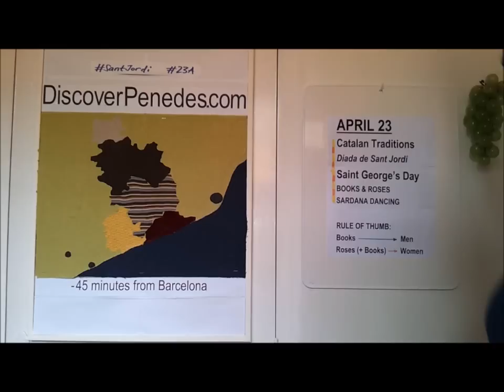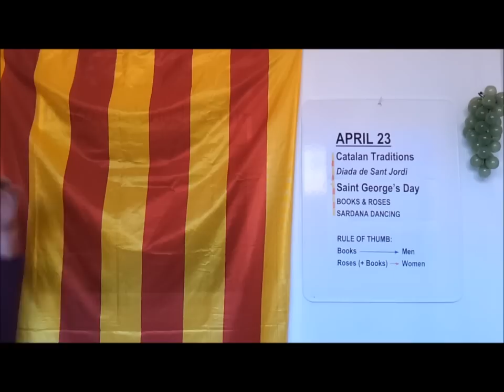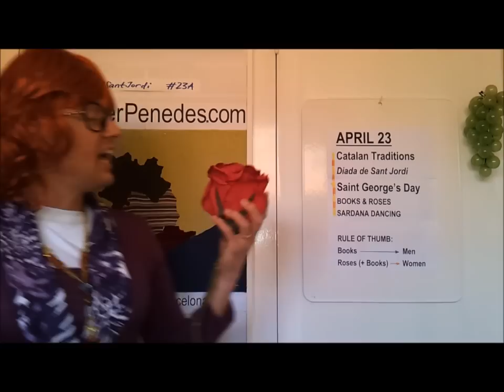CAT / SPA: La Diada de Sant Jordi (San Jorge, 23A) en Barcelona, Cataluña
El día de San Jorge ('la Diada de Sant Jordi') es la fiesta anual más emblemática de Cataluña. No sólo en las Ramblas de Barcelona, sino también en todo sus barrios y en cualquier peublo pequeño, se encontrarán paradas de libros y rosas.

En este video, el sueco Göran (vecino de la comarca Garraf) explica el fuerte vínculo que hay entre San Jorge - el santo nacional de Cataluña - y la nación e idioma catalán, mientras que su esposa Mona, también sueca, hace hincapié en que esto es un día para todos, incluso los hispanoparlantes. Pero esta vez no se pueden pelear - porque 'Sant Jordi' es el día de los enamorados.